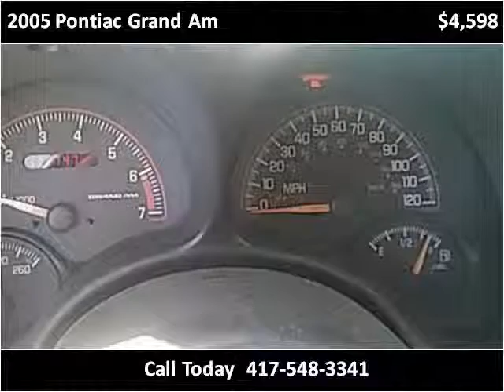2005 Pontiac Grand Am Used Cars Sarcoxie MO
This 2005 Pontiac Grand Am is available from Jay Hatfield Ford.